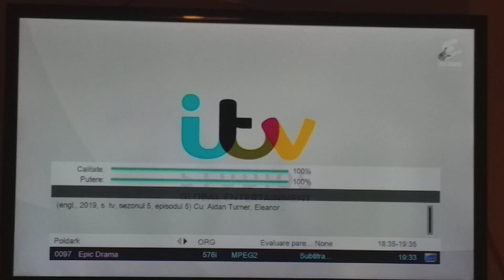Анонсы (Epic Drama, 09.12.2022, 19:33 EET)